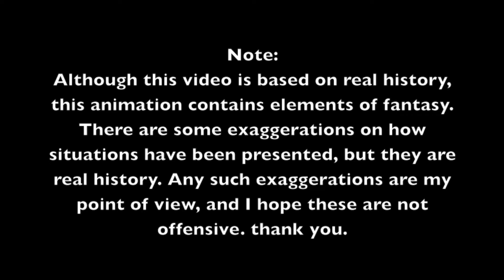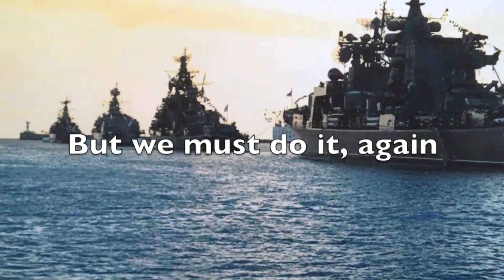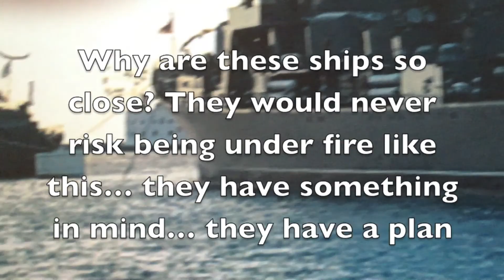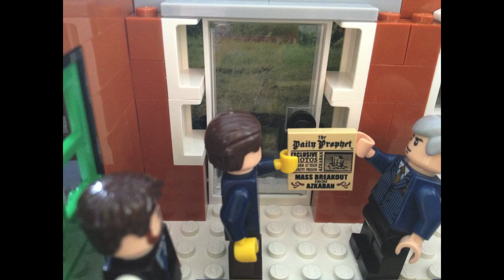The Modern Era Part 2 - The First World war and its causes (1905 -1918)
The Modern Era! Watch all five episodes. Perfect for revision for history lessons